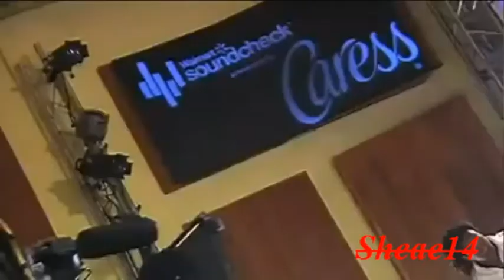Shakira (Gypsy).avi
Shakira singing gypsy with her bands